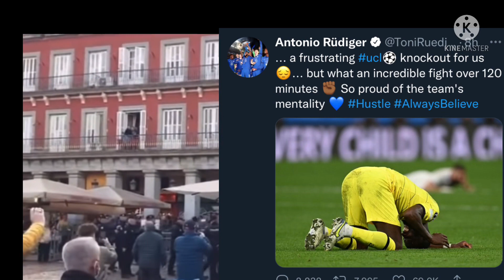✅They fought a good fight | 🤥SERIOUS City fans ATTÄCK Chelsea fans | 🙌👏Players reactions , Tweet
They fought a good fight , they did their best
These are some of the reactions from players after players on their tweet.

On the other side city fans clashes chelsea fans ,unacceptable city. On such a day.the police were there to take over good news.

 We we wish players the best in the rest of the games , hope to see them Stronger and better next season.